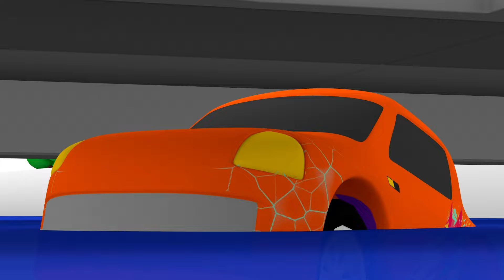Desenho animado infantil dos quatro carros coloridos. Desenhos animados em português. Vídeo infantil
Crianças, vamos assistir aos novos desenhos animados em português! Nesse vídeo infantil com desenho animado infantil, os quatro carros coloridos vão ajudar o carrinho laranja. Olha só, o carro da polícia está controlando o trânsito, e os quatro carros coloridos vão consertar a estrada hoje. Nossa, o carro laranja está quebrando as regras e acabou caindo no buraco. Agora os carrinhos vão ajudar ele!

Siga-nos!